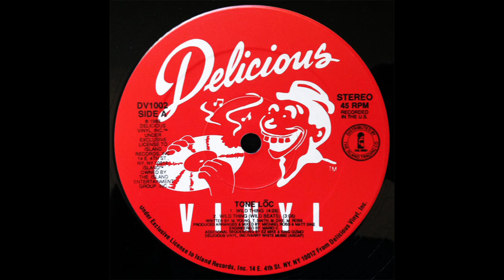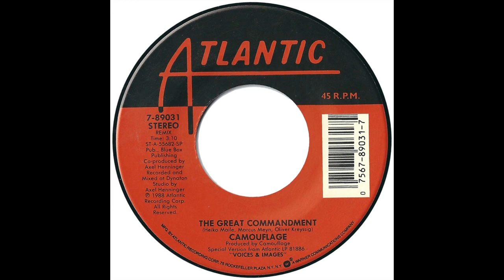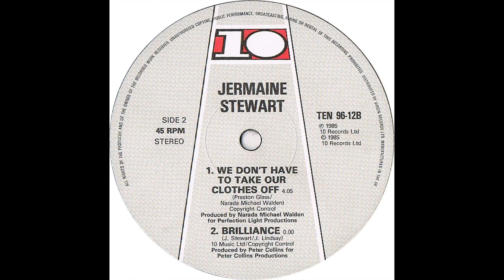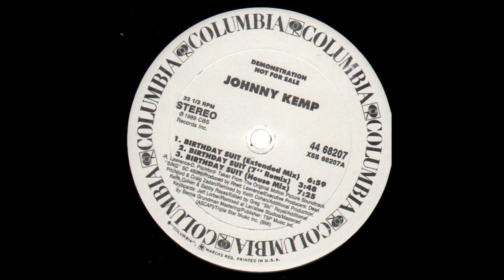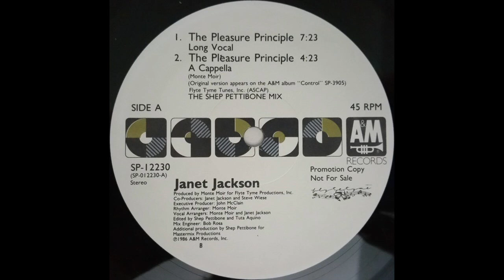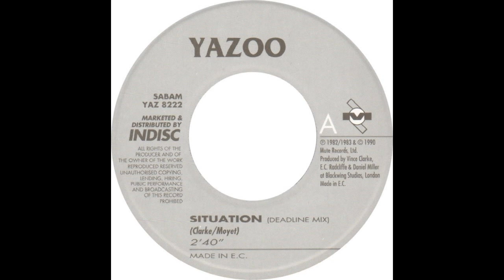Hot Mix 1989 February 3, #149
From the second hour.
Tone Loc-Wild Thing
Camoflage-The Great Commandment
Jermaine Stewart-We Don't Have To Take Our Clothes Off
Will To Power-Fading Away
Johnny Kemp-Birthday Suit
Janet Jackson-Pleasure Principle
Yazoo-Situation